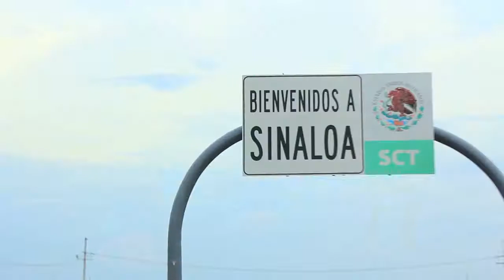Banditos & mosquitos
A edit from my summer Vacation some where in mexico. Enjoy! More to come!!!